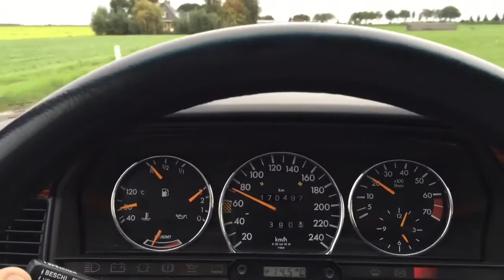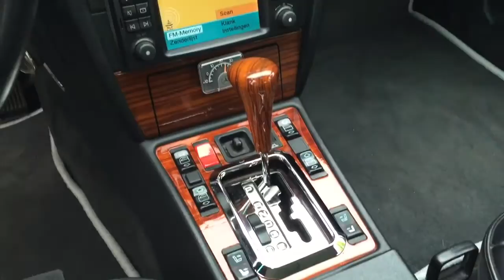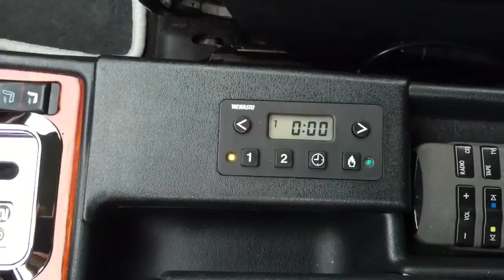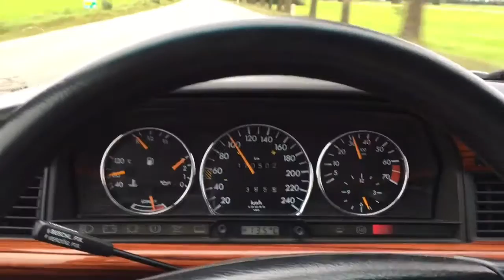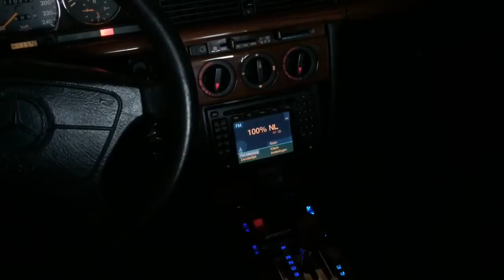1987 MB190 2,6 drive and walkaround october 2014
My 1st iPhone 6+ video test. Several short movies mounted with iMovie on the iPhone 6+.